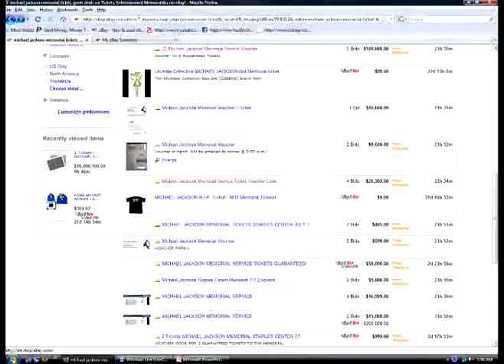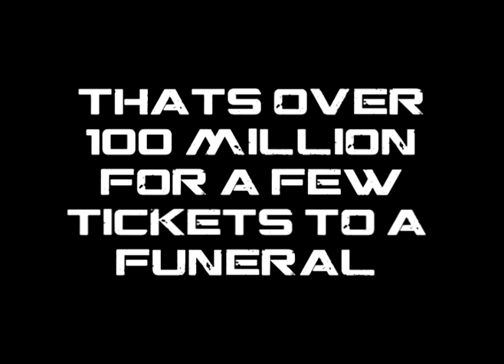Michael Jackson Memorial tickets sell for 98 Million Dollars on Ebay 100% real